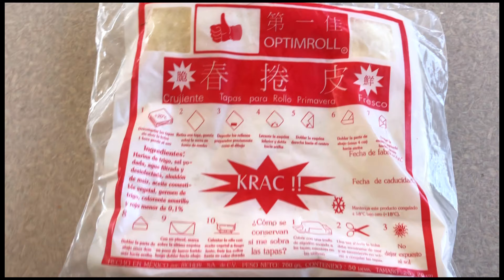Como hacer Rollitos Primavera